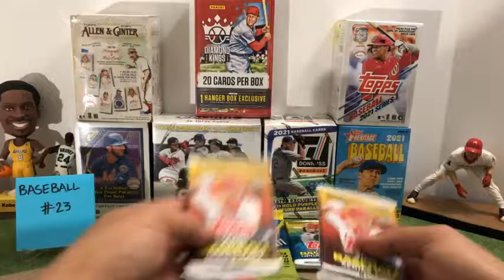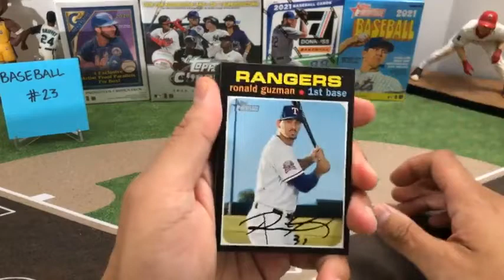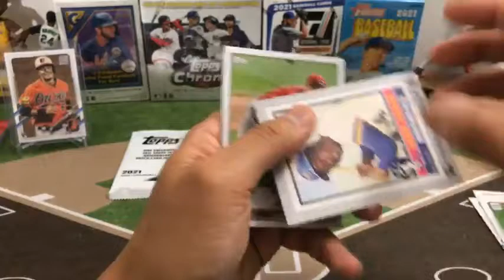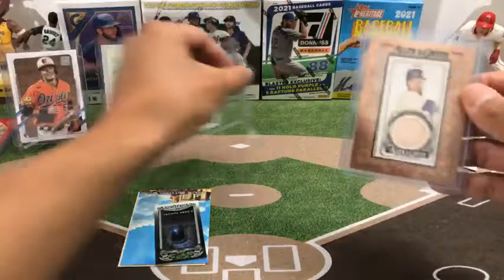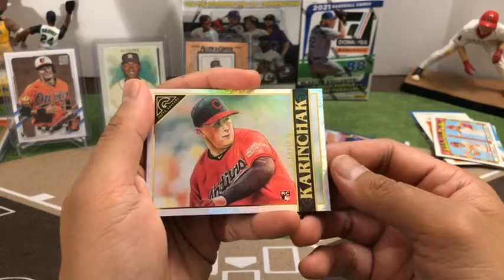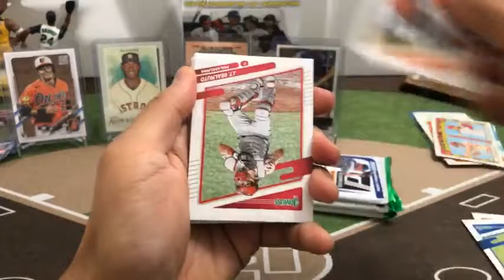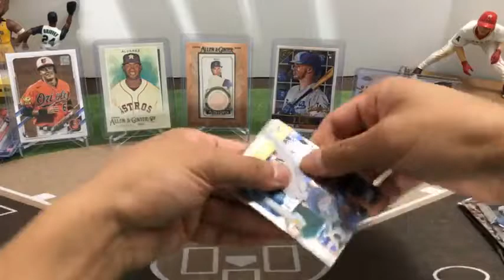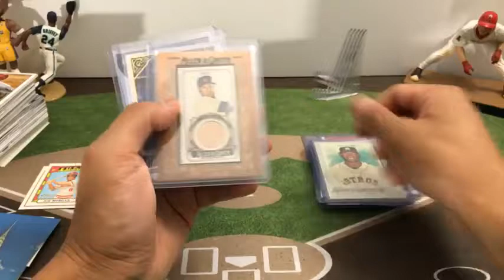Baseball Break #23. 4/14/21. 2020 2021 TCU, Topps Series 1, Heritage, Donruss, A&G, Gallery Blasters